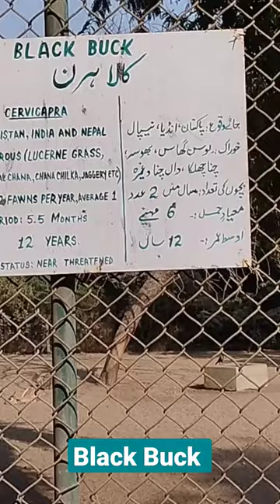Black Buck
The blackbuck, also known as the Indian antelope, is an antelope native to India and Nepal. It inhabits grassy plains and lightly forested areas with perennial water sources. It stands up to 74 to 84 cm high at the shoulder. Males weigh 20–57 kg, with an average of 38 kg.